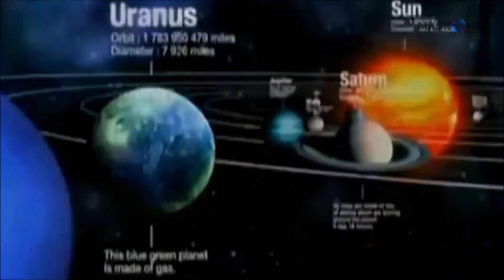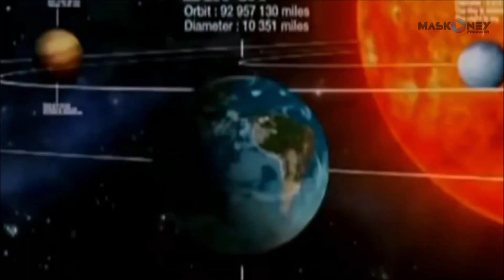Maskoney - Megamashup Vol.23 (EDM2023)